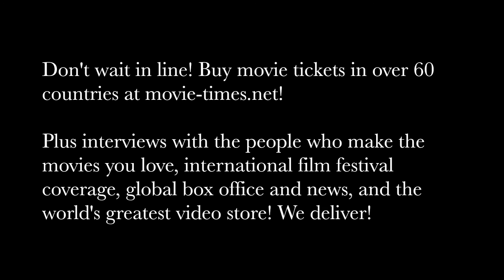Alex Kurtzman: THE MUMMY